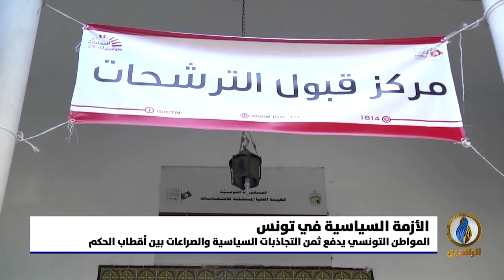تقرير إخباري.. المواطن التونسي يدفع ثمن التجاذبات السياسية والصراعات بين أقطاب الحكم